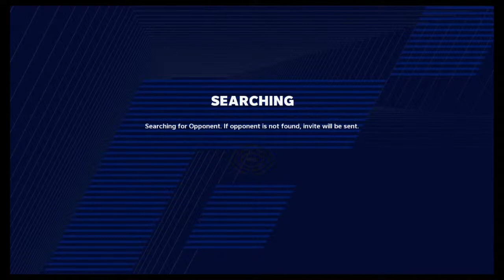Steelionaire's Live PS4 Broadcast answer sb